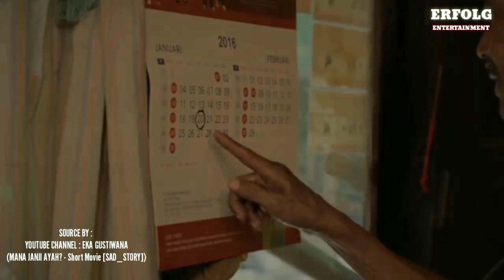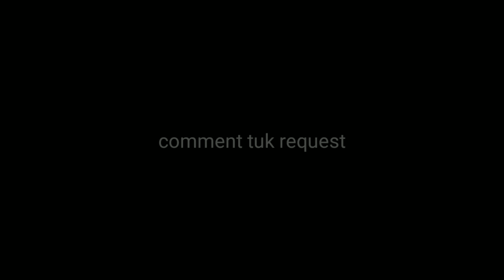EBIET G ADE - TITIP RINDU BUAT AYAH | Erfolg Cover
berikan Like/Dislike untuk pendapat kalian tentang video kami,
dan berikan Komentar membangun untuk kami,
berikan masukan kira- kira video apa yang akan kami buat untuk mengentertainment kalian,
Share juga ke teman2 kalian agar kami dapat menghibur mereka juga, Terimakasih.